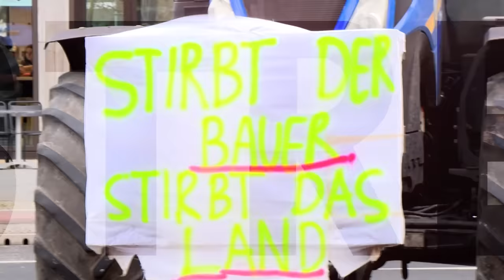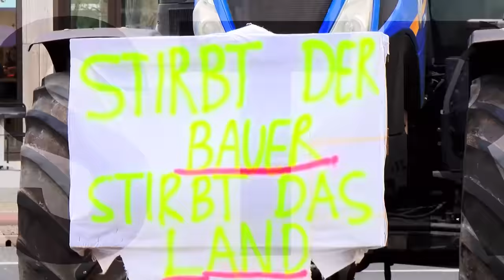Streit-Bar mit Roland TIchy und Diether Dehm: Wie schlimm wird es, wenn Putin kommt?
Europa drohen weiter stürmische Zeiten. Länder westlich Russlands fürchten einen Überfall. Polen kauft 1.000 Panzer aus Südkorea. Für 14,6 Milliarden Euro werden Panzer, Raketenabwehrsysteme und Kampfflugzeuge bestellt. Eine deutsche Brigade wird nach Litauen geschickt. Die baltischen Staaten legen Panzeranlagen an ihren Grenzen an.

Roland Tichy und Diether Dehm wollen wissen: Wagt Putin den Angriff auf die Europäische Union – und sollte er das planen, kann er sich Erfolg versprechen?
Diether Dehm sieht „seit dem Großen Vaterländischen Krieg des Zaren gegen Napoleon nie die Bestrebung, ein westlich gelagertes Land einzunehmen“.

Kay-Achim Schönbach sagt: „Im Falle eines Krieges verteidigen wir unser Land, unsere Bevölkerung und unsere Kultur“. Er ist Vize-Vorsitzender der WerteUnion und ehemaliger Vizeadmiral der Marine. Nach einer Medienkampagne wurde er von Verteidigungsministerin Christine Lambrecht entlassen. Er glaubt nicht, dass Russland Deutschland erobern könnte.

„Ich konnte in Moskau frei reden“, sagt Dehm. „Rumkrakeelen zu können, das hat nicht mit tatsächlicher Veränderung zu tun“, erwidert Wolfgang Gehrcke. Der einstige Bundestagsabgeordnete für Die Linke und selbsterklärte Kommunist widerspricht seinem ehemaligen Parteikollegen Dehm: Nur, weil man „in der Kneipe rumkrakeelen kann“, heiße das nicht, dass man frei ist. Im Sozialismus war das auch möglich. Das System konnte man trotzdem nicht hinterfragen.

Sie diskutieren auch über die Beobachtung der WerteUnion und ihrer Politiker durch den Verfassungsschutz. „Ich habe noch tiefstes Vertrauen in die Institutionen dieses Landes“, meint Schönbach. Auch wenn nun Individuen diese Institutionen missbrauchen. Gehrcke wurde jahrzehntelang beobachtet. Als er Einsicht in seine Akte haben wollte, wurde ihm dies verwehrt. 10.500 Blatt soll seine Verfassungsschutzakte umfassen: „In einem Land, in dem ein Geheimdienst, auch ein linker, entscheidet, was ich lesen kann, will ich nicht leben."